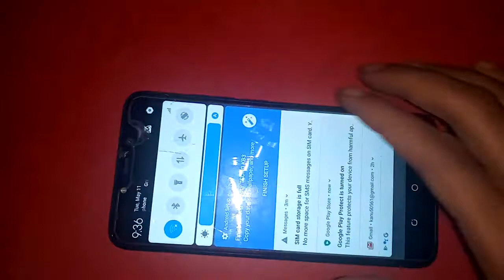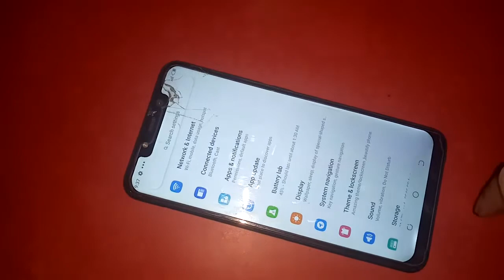How to change language Tecno Kb3 phone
now today i will show you how to change language tecno kb3 mobile.